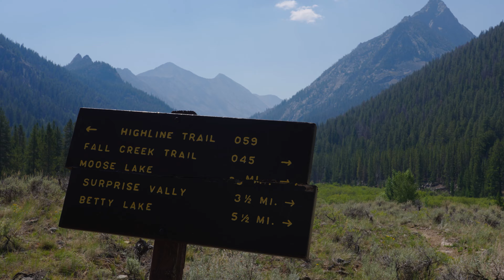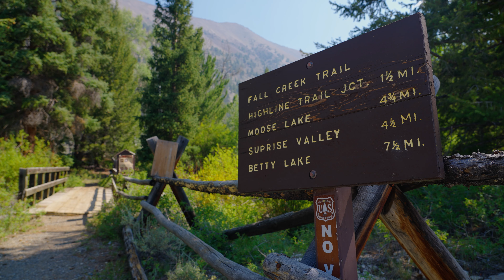Fishing for GOLDEN Trout 🔆Backpacking Idaho's Highest Lake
GOAT LAKE in the Pioneer Mountains of Idaho is the state's highest named lake at 10,438'. The Pioneer Mountains reside close to the popular ski town of Sun Valley, less than an hour from the trailhead. On this hike I start from the Fall Creek Trailhead and hike through the breathtaking Surprise Valley, spending my first night at Lake 10,148' (Surprise Lake). The next day I pass by Standhope Peak, down past Betty Lake and over to Goat Lake, Idaho's highest lake. I use my Tenkara rod to fish the super cool looking, golden cutthroat trout, before a night of high winds and hard rain.

🎥 HIRE ME

0:00 Windy Intro
0:52 Surprise Valley & Lake 10,148'
4:19 Hike to Goat Lake
7:30 Fishing for Golden Trout
10:28 Long Night
12:32 Hiking Out

🎒 MY BACKPACKING LOAD OUT FOR THIS TRIP
Osprey Atmos AG 65 Backpack
Nemo Hornet Ultralight Tent
REI Magma 15 Sleeping Bag
Static V2 Sleeping Pad
Outdoor Vitals Stretch Pillow
Jetboil Stove
Helinox Chair Zero Ultralight
Platypus Gravity Water Filter
Anker Power Bank
Mystery Ranch Bear Spray Holster
Counter Assault Bear Spray
Ultralight Med Kit
Poop Shovel

👕 CLOTHING
REI Sahra Convertible Pants
REI Sahara T Shirt